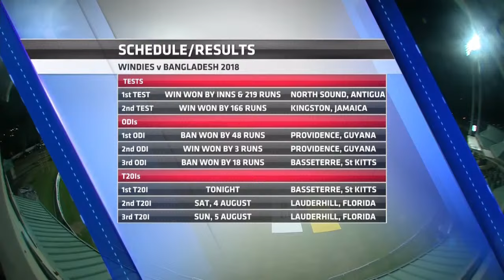🔴 LIVE REPLAY | West Indies v Bangladesh | T20 CLASSIC | 2018 1st T20